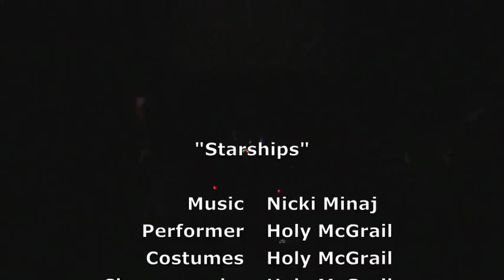Holy McGrail at Trannyshack: Halloween 2013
More amazing costumes from faux queen Holy McGrail! Trannyshack: Halloween rocketship realness. Filmed at San Francisco's DNA Lounge on October 25, 2013 by The Queerist.